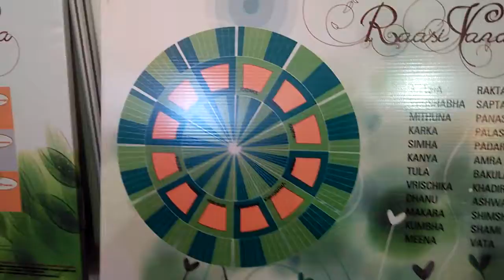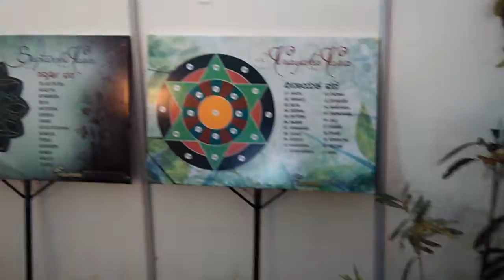Admaya Chetna Inauguration